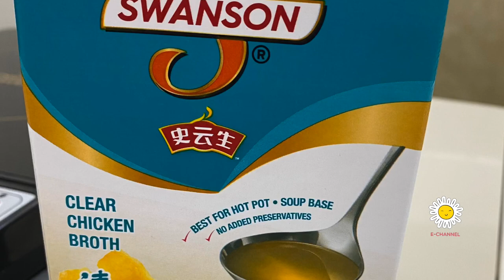Mini Steamboat For the Family 😋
Mini Steamboat
Soup Base:
Chicken Broth
Carrots
Corn
Raddish
Knorr chicken cube
Knorr pork cube
Fish Maw
1 egg to be added later (optional)

You can add any veggies of your choice such as broccoli , cauliflower, chinese cabbage, pechay and  etc. The same case with mushrooms and meatballs.